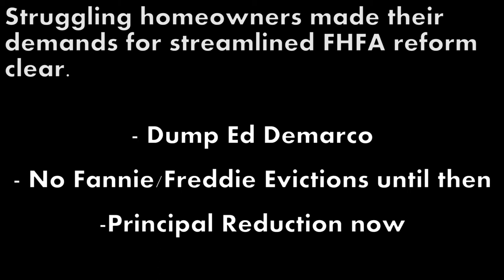Residents storm Isakson's Office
On Monday October 28th 2013 struggling homeowners from around the South East converged on the office of Senator Johnny Isakson, who has threatened to join his Republican colleagues in filibustering the confirmation of a permanent director of the FHFA. A new director of the FHFA could institute massive debt relief through principal reduction for every mortgage controlled by Fannie Mae and Freddie Mac, who control more than 60% of all mortgages. We need to get rid of Edward DeMarco and institute massive principal reduction now!